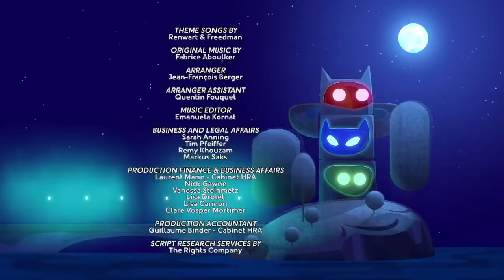PJ Masks Full Episodes Season 3 ⭐️ Romeo's Crystal Clear Plan ⭐️ PJ Masks New Compilation 2019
⭐️ Romeo's Crystal Clear Plan ⭐️ PJ Masks New Compilation 2019

videos!